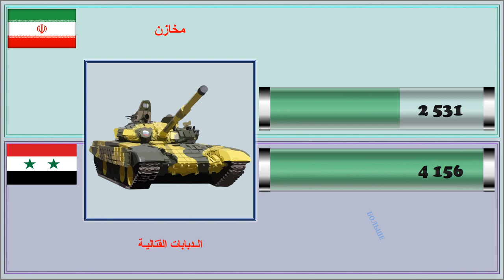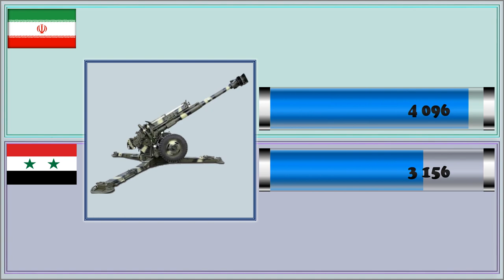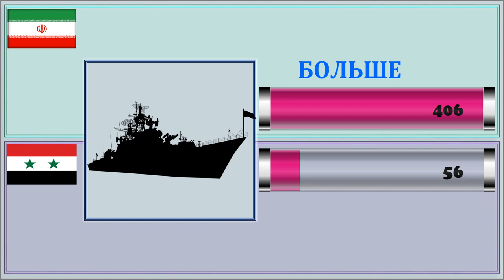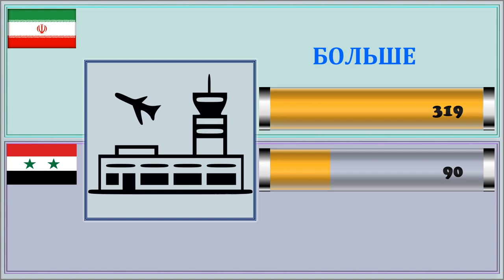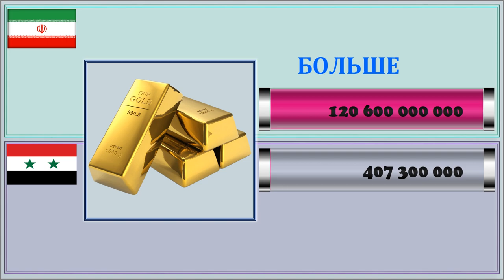Иран vs Сирия Сравнение Армии и Военной мощи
-     НАСЕЛЕНИЕ,   -
 -    " Количество Военнослужащих ,Самолёты ,
ВЕРТОЛЁТЫ  ,
ТАНКИ   ,
Бронетранспортеры,
АРТИЛЕРИЯ,
Военный бюджет,